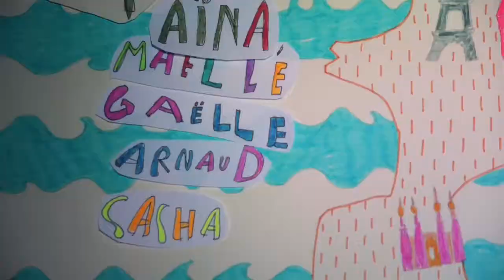Le citron d’or, Atelier créatif Contrôle Zeste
Dessin animé utilisant la technique du stop Motion. Atelier créatif Contrôle Zeste. Enfants. Gestion de l’image, de la vidéo, des couleurs, de l’éclairage, des textes, de la musique et de la scénographie